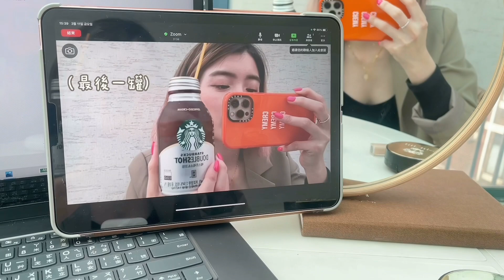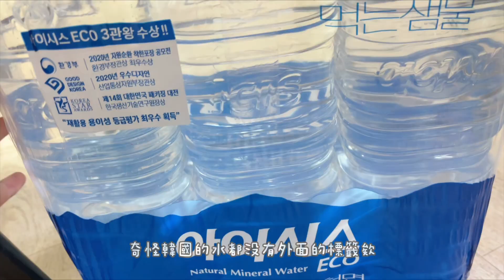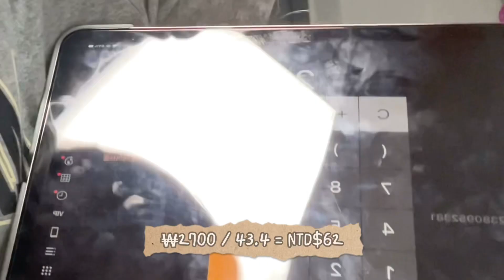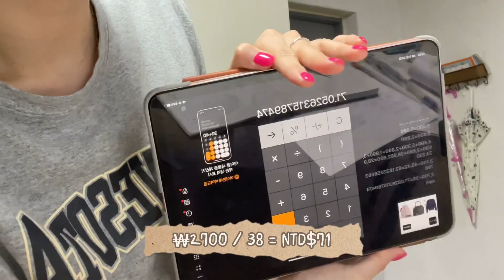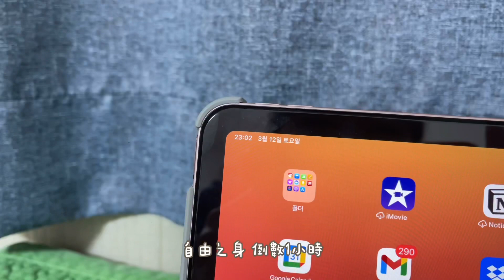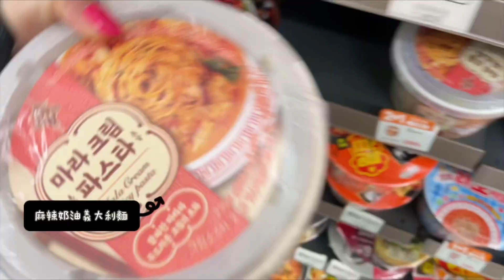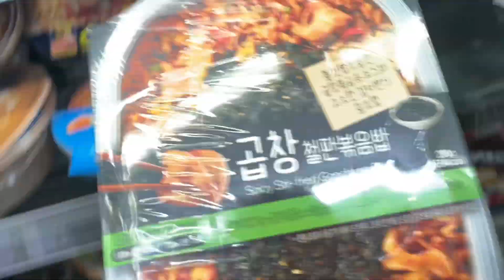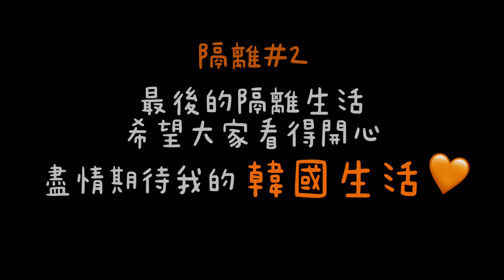隔離Vlog🇰🇷 | 終於解隔離了～ 沒語學堂的一天 運動🤸🏻‍♀️、CU烤腸炒飯🍳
안녕 大家 我是Cremy，這是最後的隔離小片段了，再來就要跟大家分享我的韓國生活了 好期待喔，我的媽呀！ 希望大家會喜歡🥰